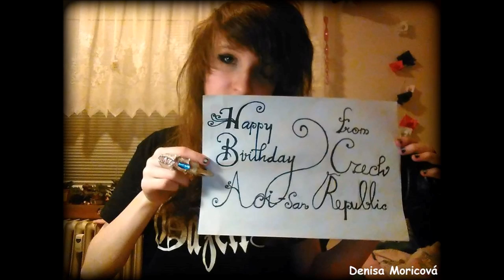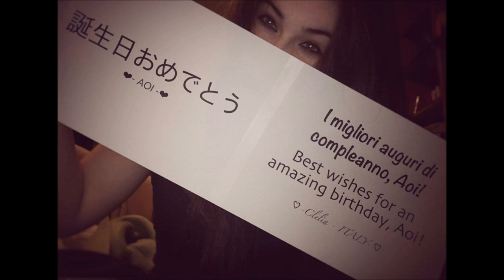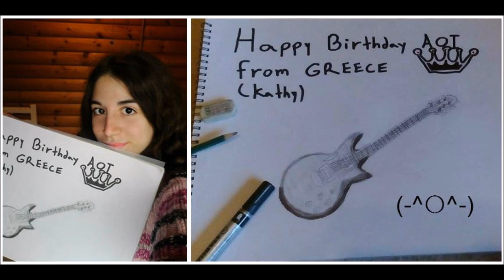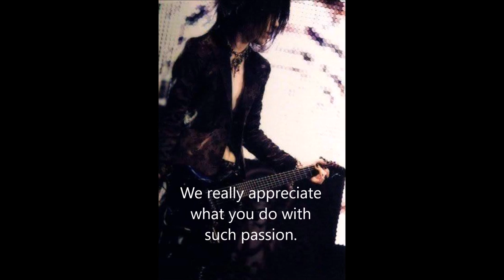HAPPY BIRTHDAY AOI!